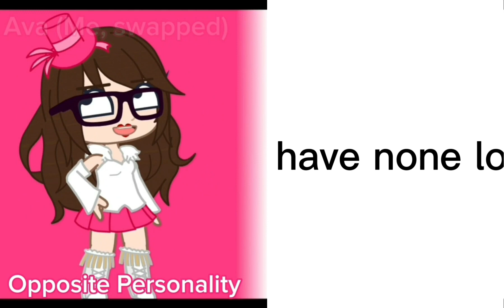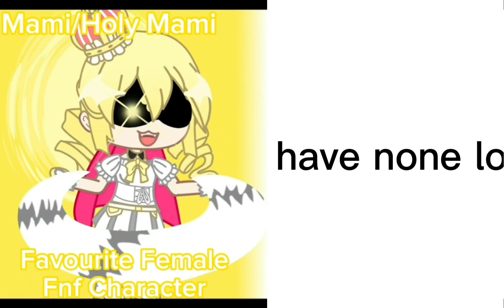𝗢𝘂𝘁𝗳𝗶𝘁 𝗕𝗮𝘁𝘁𝗹𝗲 || 𝗕𝘆 @竜王Kinch || 𝗪𝗶𝘁𝗵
💌 ɪɴᴄᴏᴍɪɴɢ ᴍᴀɪʟ 💌

- Hello everyone! This is my first time so it may be not sync or off beat & i was lazy while making this.

🖼️ ꜱᴄʀᴇᴇɴꜱʜᴏᴛꜱ ᴛᴀᴋᴇɴ🖼️
→  IDK Screenshots

🎐ᴀᴘᴘꜱ ᴜꜱᴇᴅ🎐
→ Capcut (Android & PC)
→ Gacha Nox